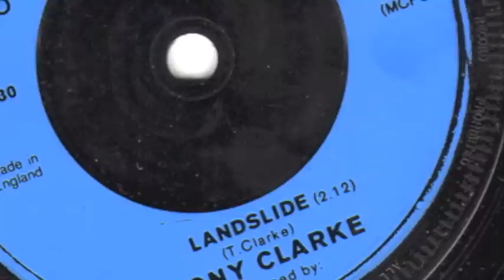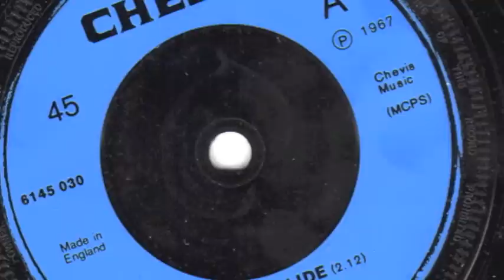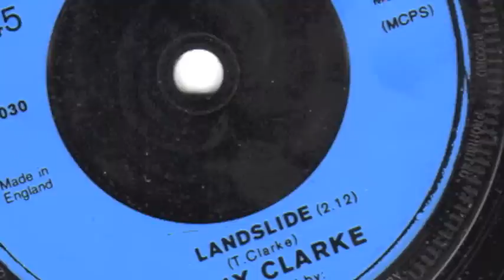Landslide Tony Clarke